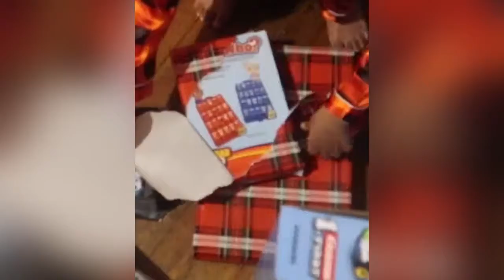Vlogmas Day 31 - Christmas Day Vlog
Hi everyone in today’s video I show you some highlights of what I did on Christmas Day with my family.

** I don’t own right to the music **